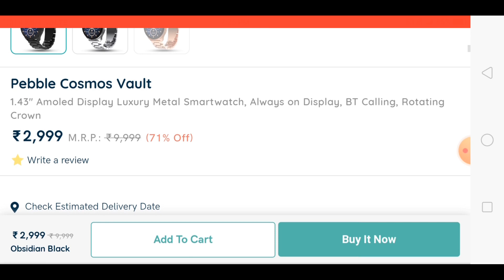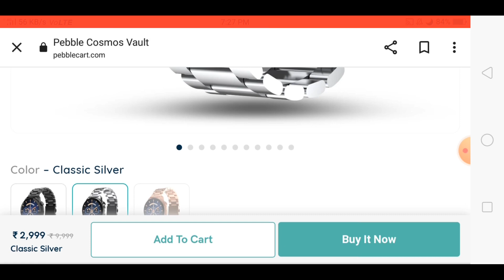Pebble Cosmos Vault Review, Pebble Cosmos Vault Price in India, Pebble Vault Smartwatch, Pebble Cosm